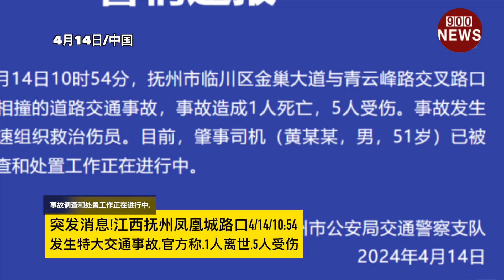突发消息!江西抚州凤凰城路口4/14/10:54发生特大交通事故,官方称.1人离世,5人受shang